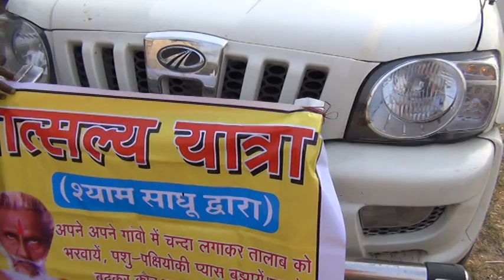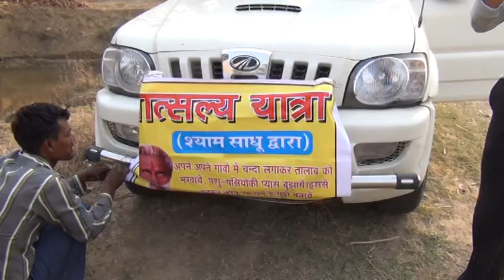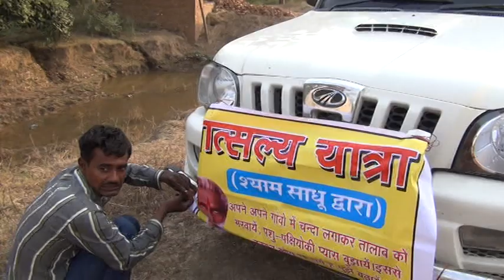20/5/2013 sardar manjit ji k sath